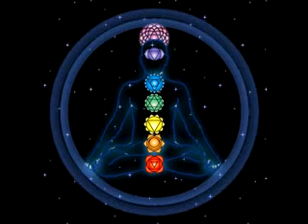SOUND FOR DEEP MEDITATION Expand Your Consciousness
i hope this sound help you when you are in deep meditation, expand your consciousness.

GIFT FROM

LOVE & LIGHT